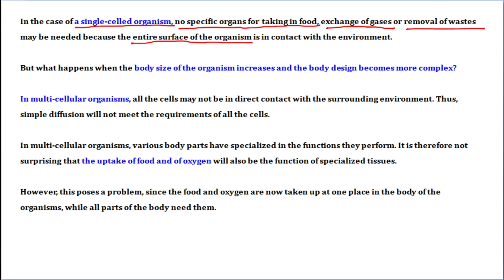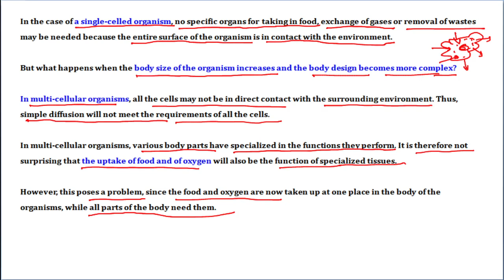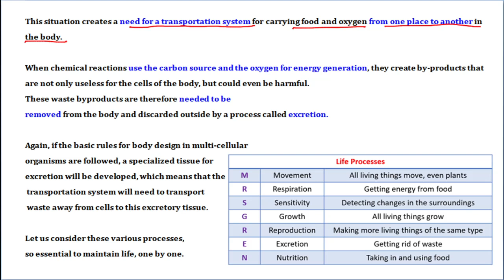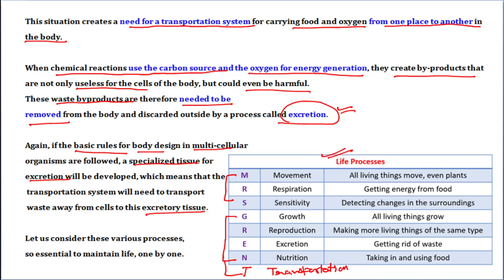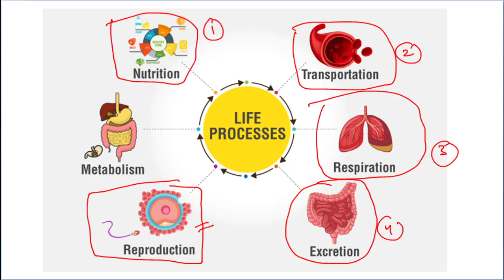Life Process Class 10 science biology Part - 02 An Introduction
This video is about the Introduction of the chapter Life Processes of Class 10 science biology